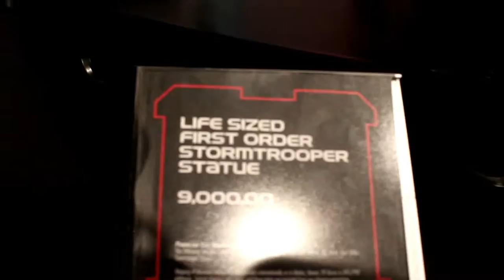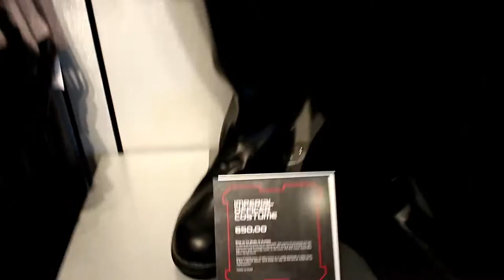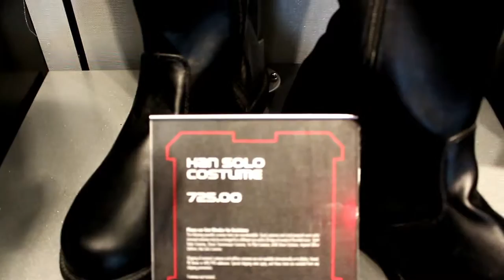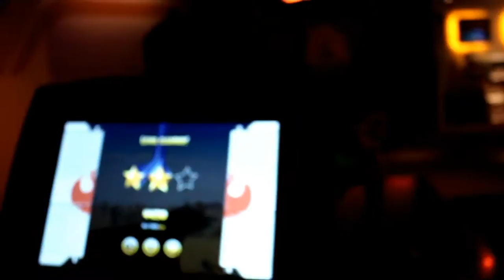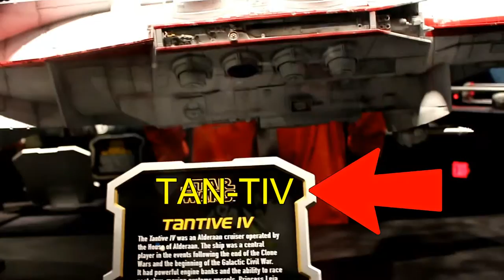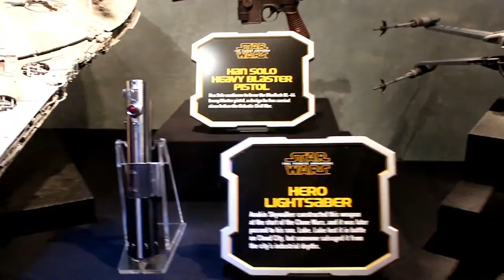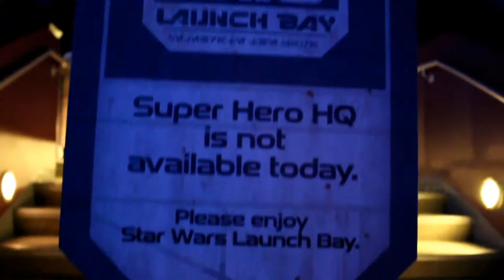Disneyland Star Wars Launch Bay Walk Through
Come Join me as I take a trip through the Disneyland Star Wars Launch Bay in Tomorrow-land.
Full of Props, memorabilia, sneak peeks and collectables, the exhibit has something for everyone. Star wars fans and the curious alike.
Soon, the Star Wars Land walk through exhibit will be included above where the Marvel area was located. It will give us a sneak peek into the future of Disney, Disneyland and the Expansion.
See you in the Park !!